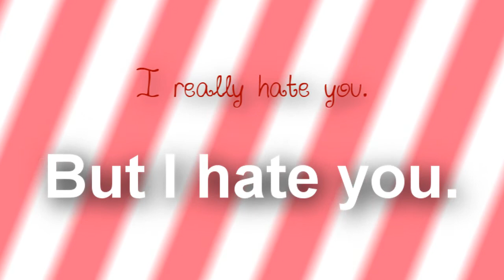Thanks for 320+ :D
Featuring: Terry, Murph, and Nick.
You guys crack me up ily. :D.

add me on extalia?: Mysticaz.

Warning: I obviously didnt sing the song. P!nk and her record company own it.
BUT I DO HAVE THE CD.
I BOUGHT IT.
YAY.